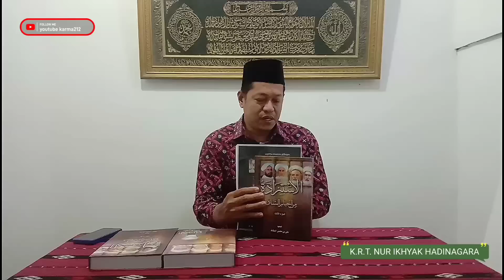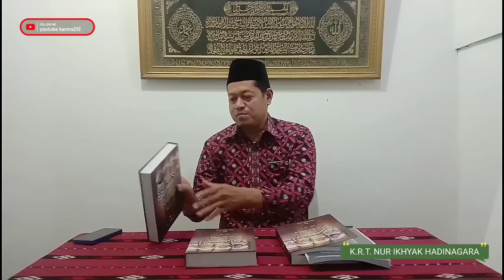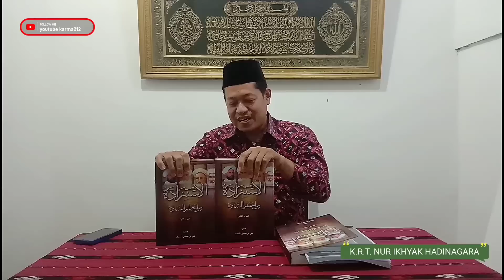Habib Ini Menceritakan Rasulullah Pernah Tawaf Di Surabaya || AL-ISTIZADAH